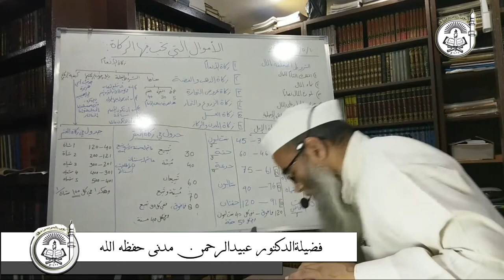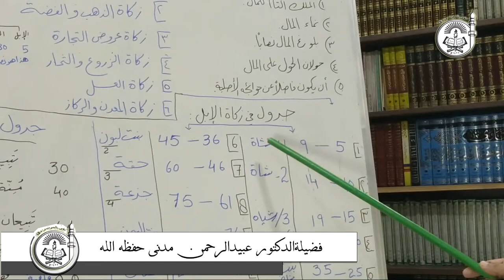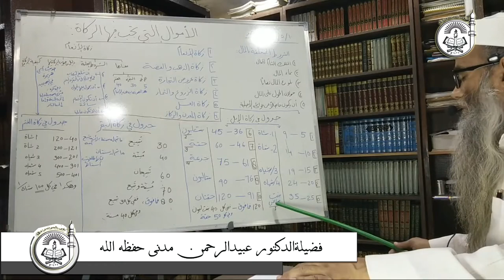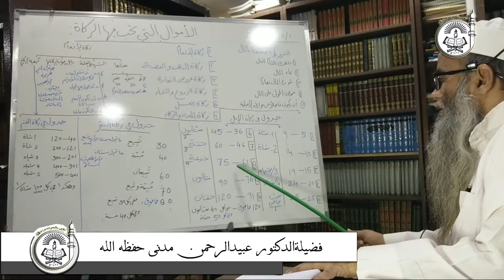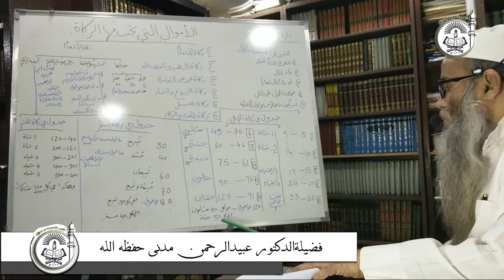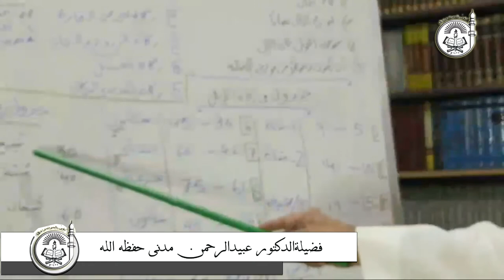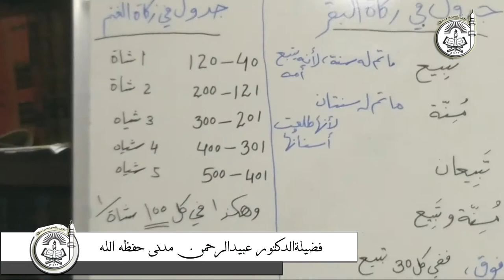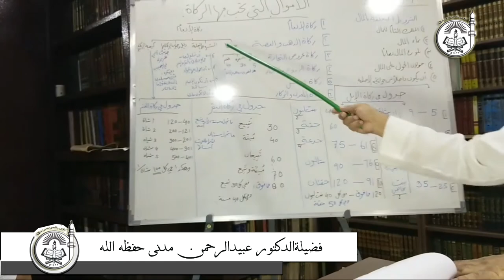Baheematul an'aam {chāūpāyā} Janwaron mein zakaat Nikalne ka Tareeqah || Dr. ObaidurRahman Madni